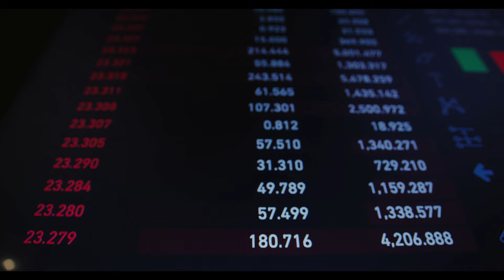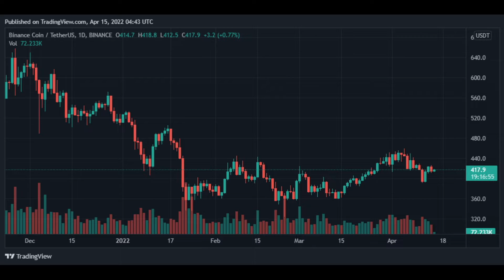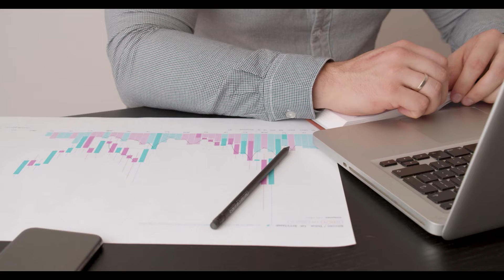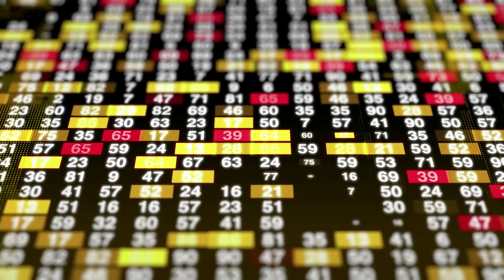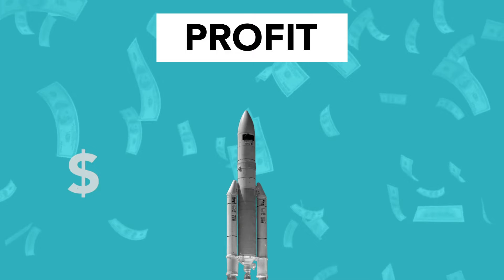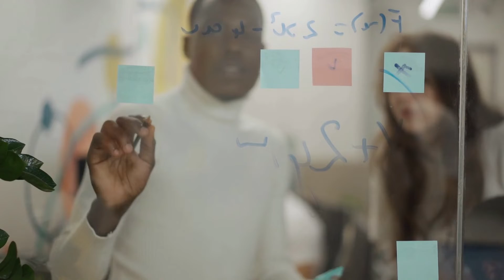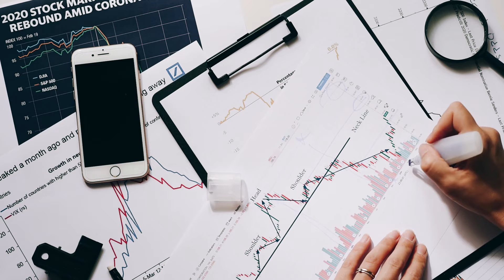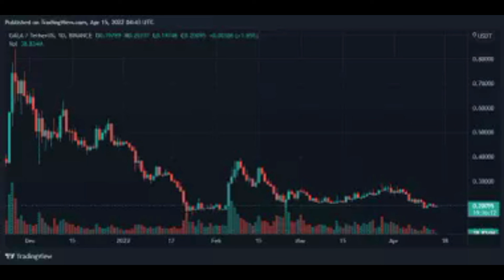Bitcoin, Binance Coin, Gala, and Kusama Daily Price Analyses – 14 April Roundup#cryptonews#bitcoin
Bitcoin, Binance Coin, Gala, and Kusama Daily Price Analyses – 14 April Roundup
The global crypto market has taken an unexpected turn, shedding 2.43% over the last 24 hours.
Bitcoin is a back to losses, getting a shock of -2.99% in 24 hours.
Binance Coin is facing the same situation as Bitcoin, losing 1.95%.
Gala and Kusama are in loss, shedding 3.29% and 0.53%, respectively.
The global crypto market was performing exceptionally well the other day as new gains continued. The result was strength in value, as evident from the global market cap and individual performance of coins like Bitcoin, Ethereum, etc. But the situation has changed soon as it happens in the case of crypto because of the uncertainty that it faces. Unfortunately, the investors face another wave of bearishness that has made the market suffer. The change has affected coins from the top of the list, like Bitcoin, to smaller ones.

Market analysts believe that Bitcoin bearishness and inflation are both caused by the same reason. The instability in the markets is mainly because of geopolitical instability. As there are constant fears of expansion of the conflict, the markets haven’t been able to revive value. The changes will take place once there is proper stability. Political and economic certainty is both important for the growth of the market. If either of the two is missing, there are chances that the market will suffer. The market’s current instability is mainly due to the larger factors that might need time.

Here is a brief overview of the current market situation using the performance of Bitcoin, Binance Coin, and some other names.

BTC stuck at $40K
Bitcoin has continued to fluctuate in value as the changes in the global political scenario haven’t seen a positive change yet. For this reason, Bitcoin has made several attempts to continue in a bullish manner, but it didn’t happen. Instead, the gains for Bitcoin have fluctuated several times. The ongoing situation seems to be a continuation of it.

Source: TradingView
The recent data says a loss of 2.99% over the last 24 hours. If we compare the performance of Bitcoin for the last seven days, it has been affected by intermittent fluctuations and shows a loss of 7.49%. The deterioration in the situation has affected the price value of Bitcoin, which is currently about $40,147.30.

The market cap value for Bitcoin is estimated to be $763,985,801,959. In comparison, the 24-hour trading volume of Bitcoin is about $24,502,792,660. If converted to the native currency of Bitcoin, the same amount is about 609,760 BTC.

BNB unable to cross $420
Binance Coin is also facing a difficult situation resulting from the current instability in the global markets. The repetition of the same pattern can be interpreted as the need for improvement in the investments, which might help it recover. Like Bitcoin, Ethereum has also been affected by the rising inflation rates in the US.

Source: TradingView
For the last 24 hours, its performance shows that it has shed 1.05%. The value of losses is low compared to Bitcoin, but if the bearishness lasts longer, it will affect this value. The seven-day losses for Binance Coin are relatively higher as they are about 4.49%.

The price value for Binance Coin is about $417.93 as per the latest updates. If we compare the market cap value, it is estimated to be $365,872,158,564. In contrast, the 24-hour trading volume of this coin remained at $1,520,763,657.

GALA back to fluctuations
Gala had improved after the market turned bullish, but the sudden reversal has brought it back to losses. The recent data tells of the loss of 3.29% in its value in the last 24 hours. If we compare the value of losses for the last seven days, they amount to 12.32%, much higher than the daily losses.

Source: TradingView
The price value of Gala is on its way to depreciation as the losses know no halt, and it is currently about $0.2012. The market cap value for this coin is estimated to be $1,407,786,837. In comparison, the 24-hour trading volume of this coin remained at $351,242,377.

KSM turns bearish
Kusama has also been following the popular trend in the market as the changes ensued for Bitcoin and others. Kusama has suffered bearishness over the last 24 hours and has shed 0.53%. In comparison, the weekly performance shows even higher losses which amount to 12.58%. The price value of Kusama reduced further as the new losses brought it lower, and it is currently in the $162.75 range.

Source: TradingView
The market cap value for Kusama is estimated to be $1,378,541,588. In comparison, the 24-hour trading volume of this coin is about $128,418,337. The circulating supply of this coin remained at 8,470,098 KSM.